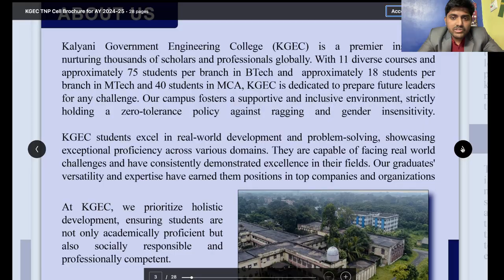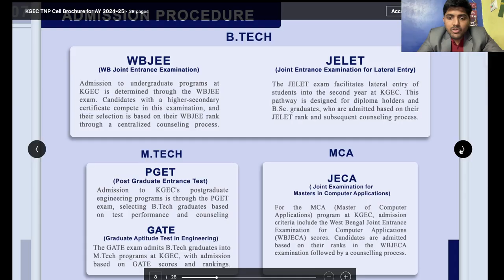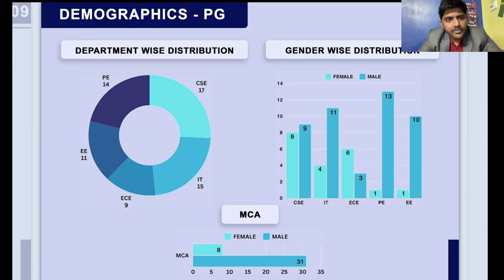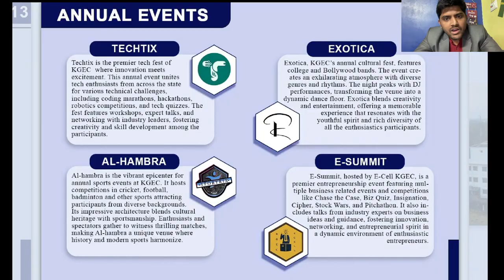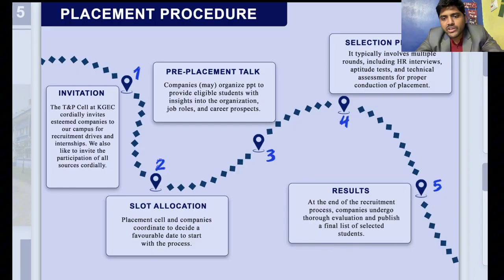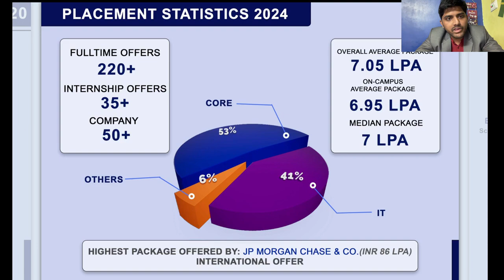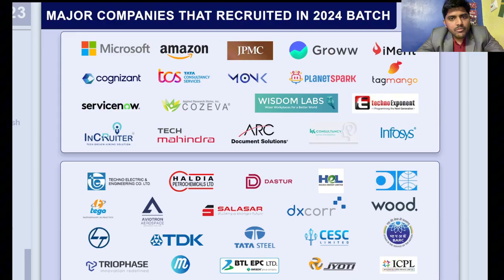Kalyani Government Engineering College Placements